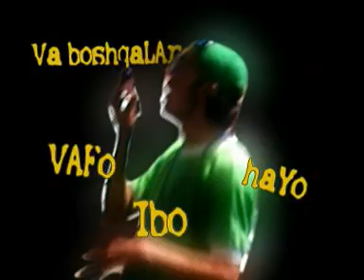Uzbek Rap on Telephone_Radius 21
Poor clip and poor style, but meaningful lyric with nice music, "Uzbek is trying to imitate some real Brooklyn Niggas"
Uzbekistan, Tashkent, Uzbek
Jossala, Telkala, Chuvihala!